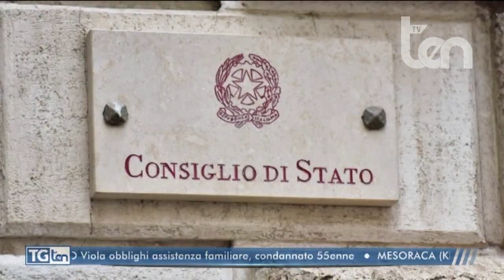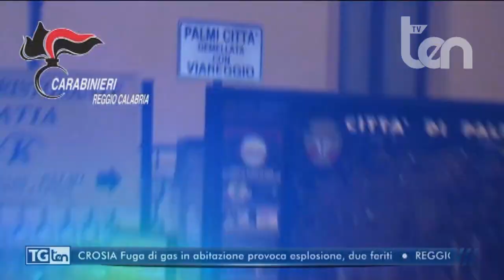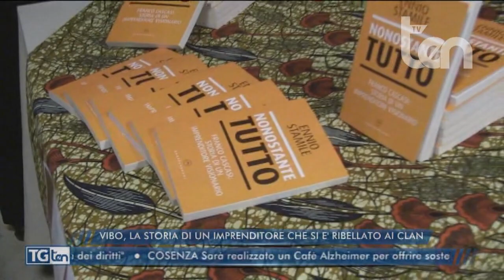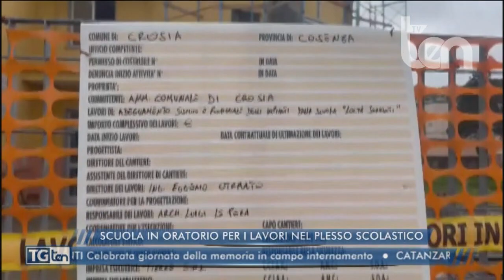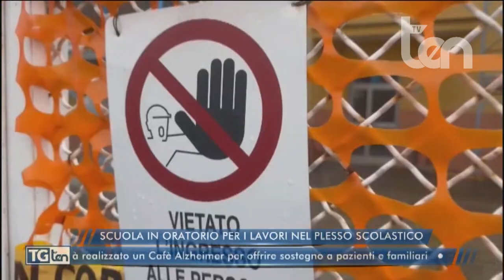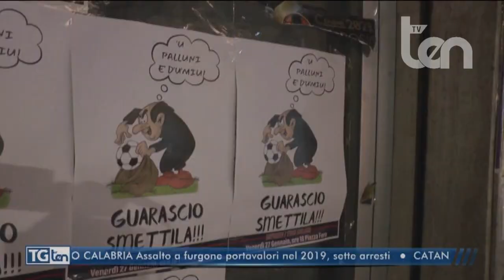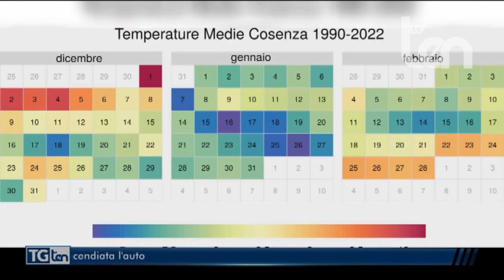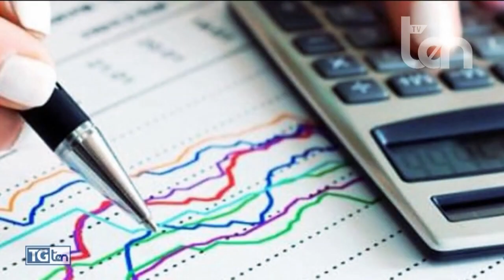TG ten 27 gennaio 2023